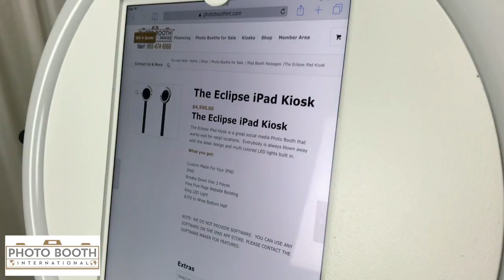Comienza Tu Propio Negocio Hoy con un iPad Booth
Mailing Address 14902 Preston Rd
Ste 404-930